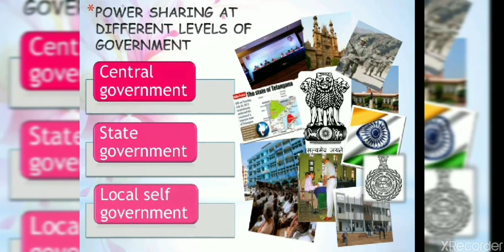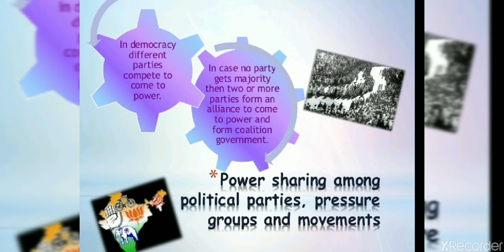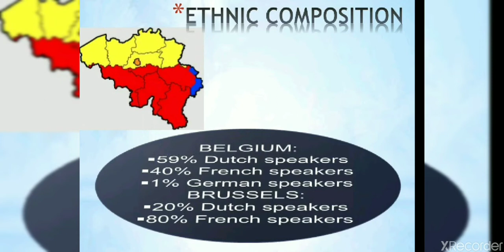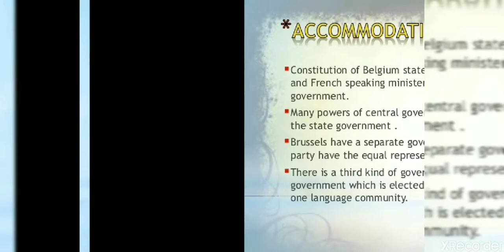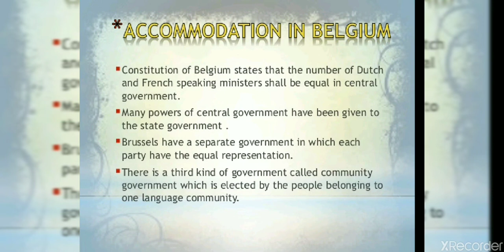Power sharing class 10# cbse@ part 2